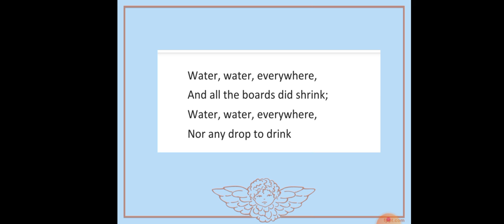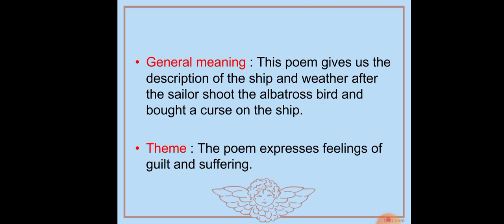صامويل تايلور كولوريدج | البحار القديم The Ancient Mariner by T.S.Coleridge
قناة التليكرام

الفيديو المهم لكل طلاب الادب